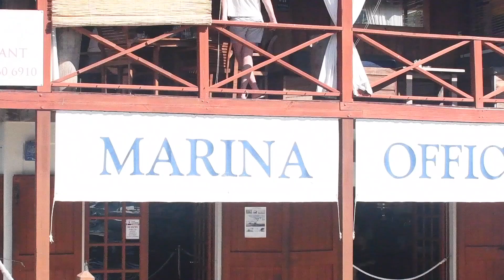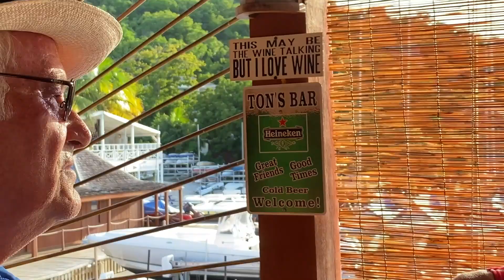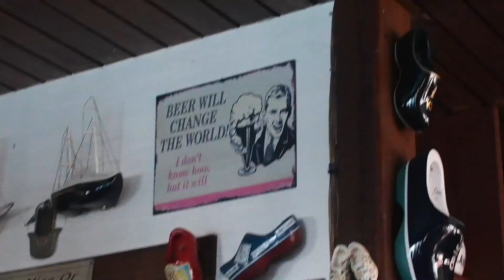EP34 SPLASH !! We’ll miss you Antigua! Here's to the Bahamas!!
We finally say good bye to the wonderful island of Antigua. Its been an emotional time and a crazy 11months. This Episode we recap on the time we had which after almost a year we became "locals" and let you in to our lives to say goodbye to the close friends we build over this time.